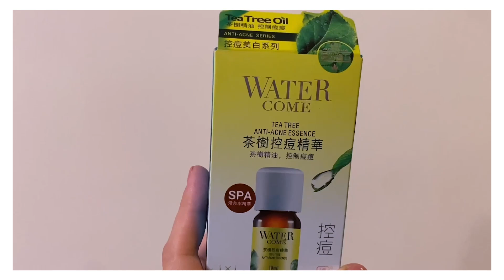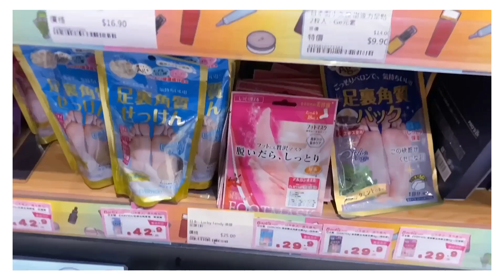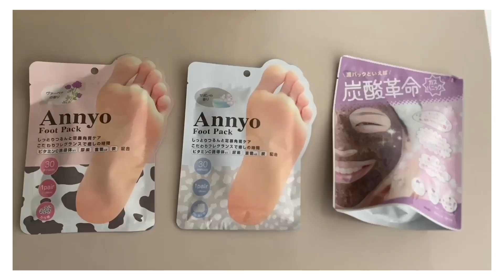🛍️ Comprando mascarilla facial en MiniMarket Japones 🇯🇵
Este mini market japonés es para volverse loca, comprando y probando de todo...mueroooo!!!